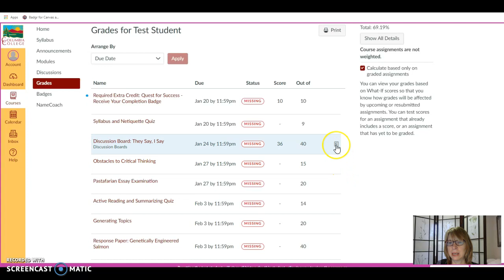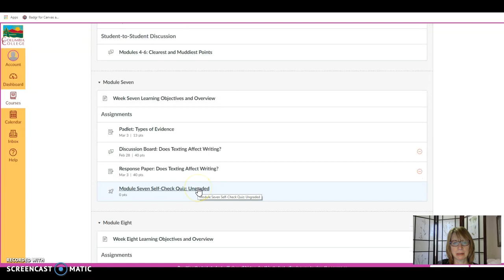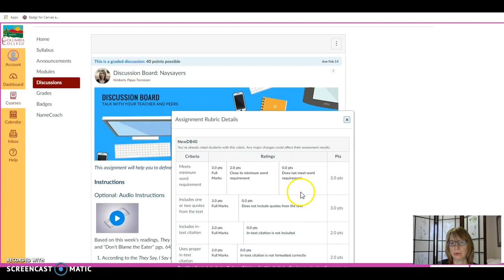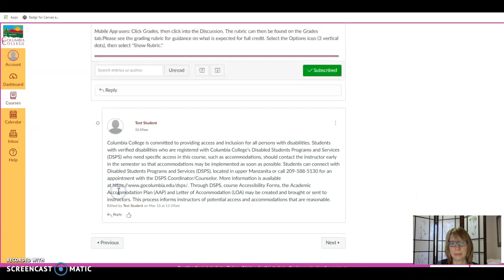How to View Instructor Feedback in Canvas